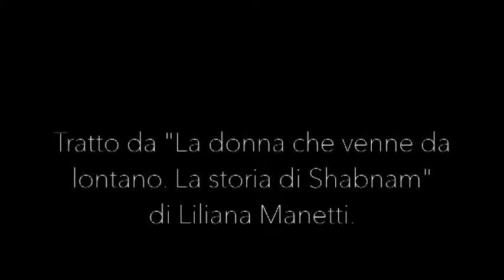Chiara Pavoni legge Shabnam di Liliana Manetti con sigle